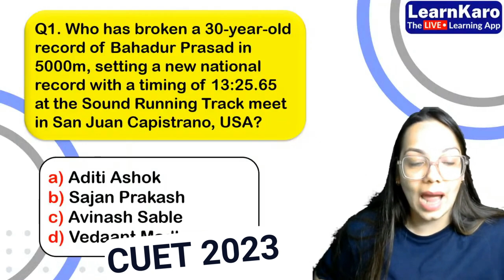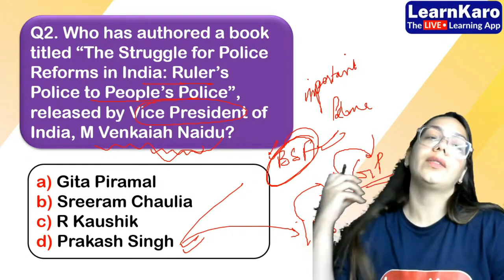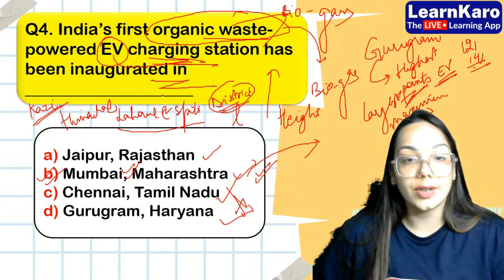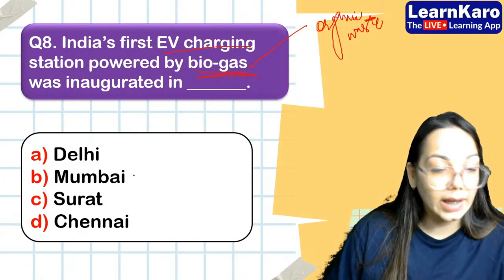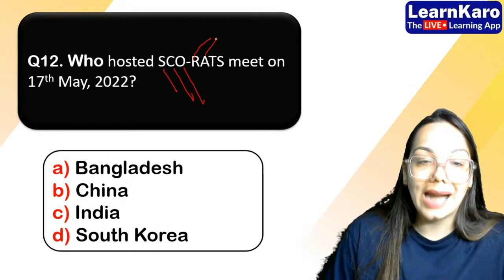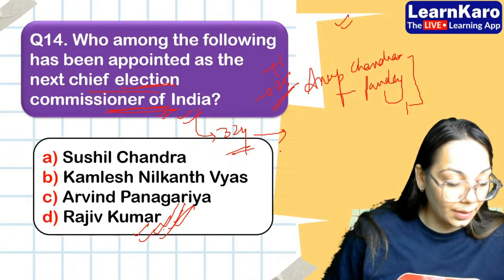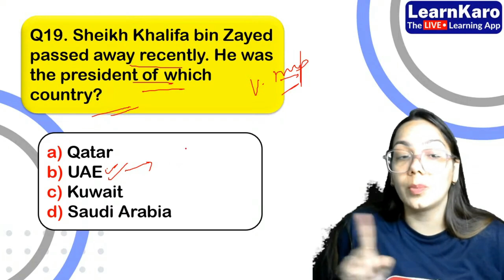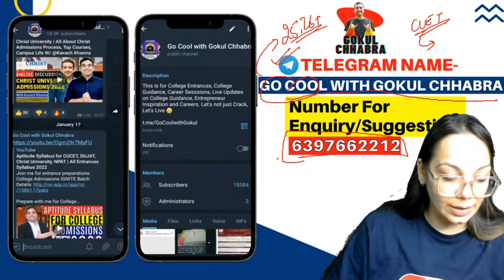CUET 2023 | Current Affairs Mock Test🔥| Top 25 Most Expected Questions